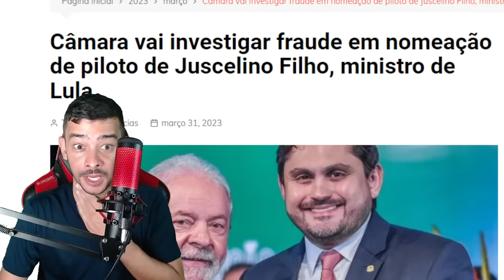URGENTISSIMO! LULA SABIA DE TUDO SIGILO CAIU AGORA! ULTIMAS NOTICIAS!